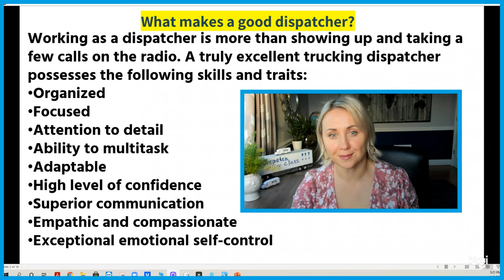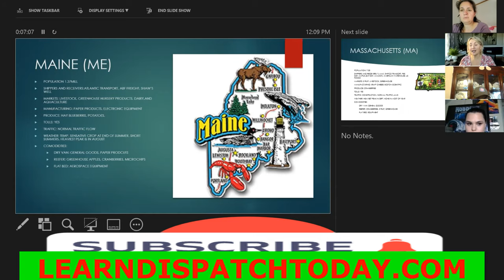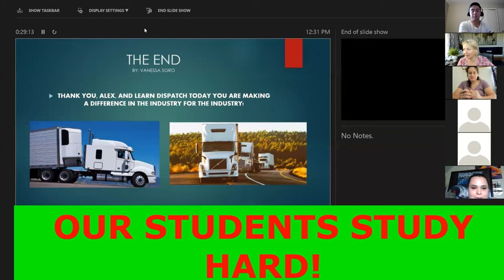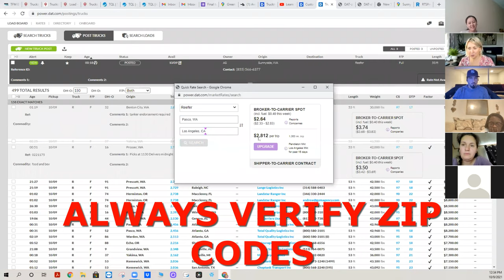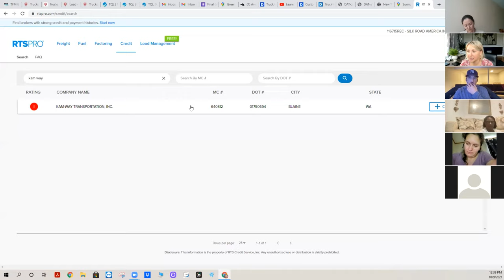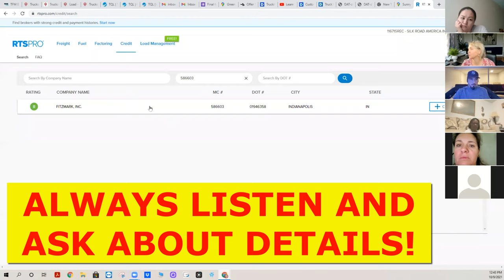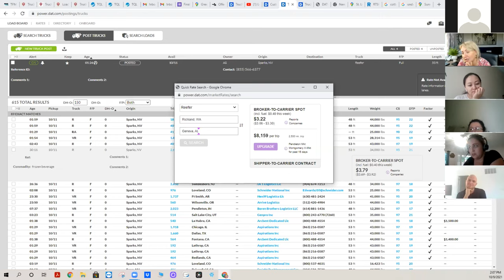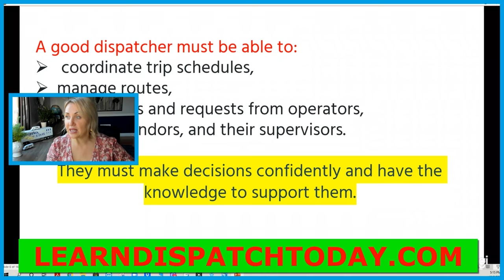Live dispatcher calls. live practice booking loads.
A guide to basic dispatch procedures for new dispatchers.
Sign up for your
 ✔Pro dispatch training
✔Open a Trucking Company
✔Trucking Safety and Compliance training
✔IFTA and Permits Training
👇👇👇Get a free month of DAT load boards with our code 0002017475;

Our students make live calls, book their first load and become a Pro dispatcher in no time!